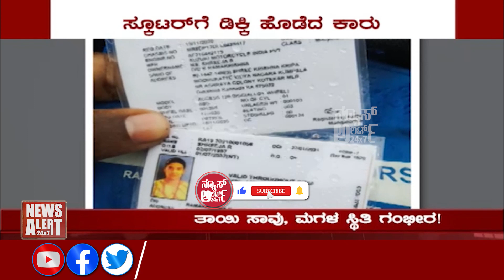ಸುದ್ದಿ ಸಮಯ ಪಾರ್ಟ್ 05 | SUDDI SAMAYA | PART 05 | 20 05 2021 | News Alert 24x7